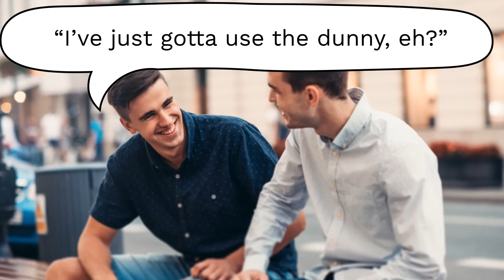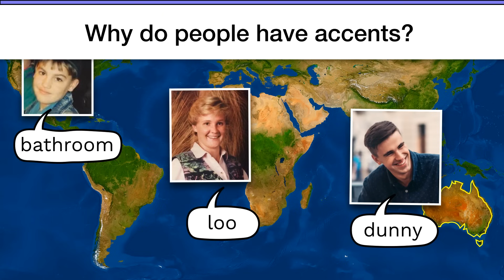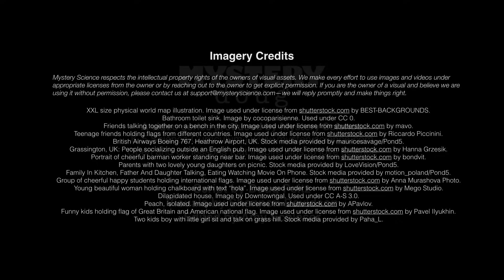Why do people from England sound different than people from America?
Are your kids wondering: "Why do people from England sound different than people from America?" This question came from Xander, a 3rd Grader from Japan.